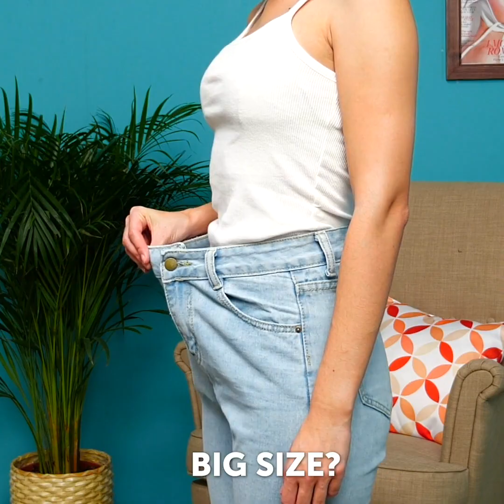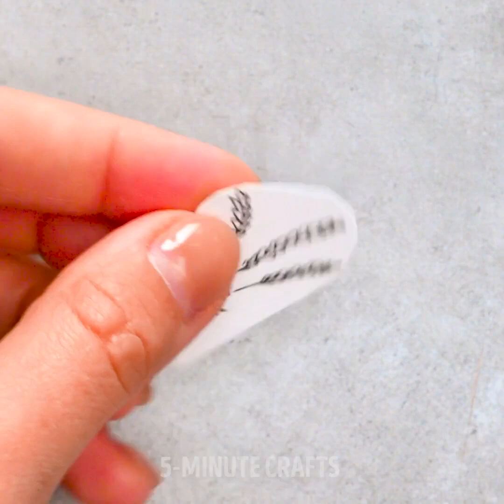28 LIFE-SAVING HACKS FOR GIRLS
TIMESTAMPS:
03:24 Lifehack with earrings
04:14 Lifehack for a windy day
04:49 How to deal with a long belt
05:31 How to fix a broken strap on your shoes
09:25 How to clean makeup brushes